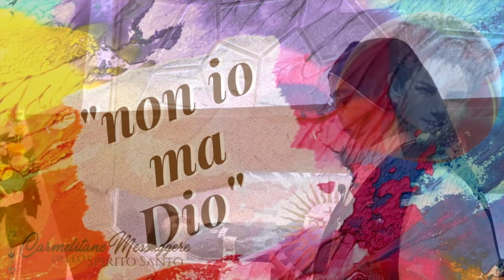Novena CarloAcutis 1ºgiorno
👍🏼Oggi cominciamo la novena al Beato Carlo Acutis."NON IO MA DIO".
Scrivi le tue intenzioni nei commenti e pregheremo per te.

🙏🏼Preghiera iniziale:
Santissima Trinità, Padre, Figlio e Spirito Santo, io vi adoro profondamente e vi ringrazio per tutti i favori e le grazie di cui avete arricchito l'anima del Beato Carlo Acutis durante i suoi 15 anni trascorsi su questa terra e per i meriti di questo amato angelo della gioventù, concedetemi la grazia che ardentemente vi chiedo (qui si formula la grazia che si vuol ottenere).

📃Meditazione del 1º giorno:
"NON IO MA DIO".
Beato Carlo Acutis, che hai fatto della tua vita una continua rinuncia ed annientamento, ottienimi la grazia di cercare le cose del Cielo e di disprezzare quelle che passano. Amen.
(Si recitano 5 "Padre Nostro", 5 "Ave Maria" 5 "Gloria al Padre", in ringraziamento a Dio per i doni concessi a Carlo nei 15 anni della sua vita).

🙏🏼Preghiera finale:
Dio Padre di Misericordia, eleva alla gloria degli altari il Beato Carlo Acutis, affinché attraverso di lui Tu sii sempre più glorificato. Dacci l'onore di invocarlo Santo, lui che ha sempre fatto la Tua volontà in tutti le cose, e per i suoi meriti concedimi la grazia che ardentemente desidero. Amen.

Beato Carlo Acutis prega per noi.

😉🙏🏼Ti invitiamo a pregare il Rosario con le meditazioni del Beato Carlo Acutis, insieme a noi, presso la sua tomba: 👇🏼

ACMSS ONLUS
IBAN IT27 O 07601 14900

Attiva il campanello 🔔 per ricevere le notifiche.
Lascia il tuo commento la tua richiesta di preghiera🙏🏼 nei commenti e condividi questo video con i tuoi amici😉.

✔️La novena è stata registrata prima della chiusura della tomba del Beato Carlo Acutis.